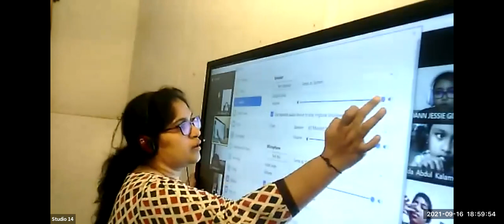Dr Raju Davis International School | CLASS 3 SOFT SKILL | 16-09-2021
CLASS  3  SOFT SKILL